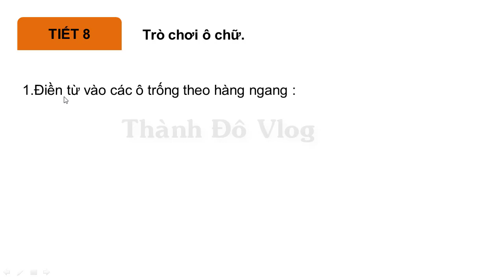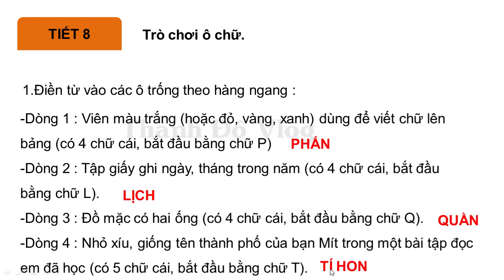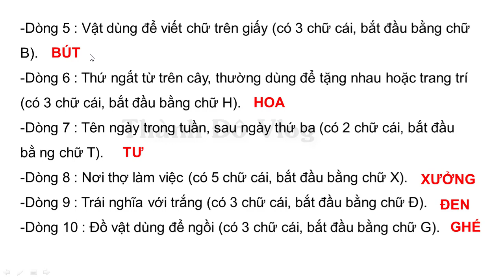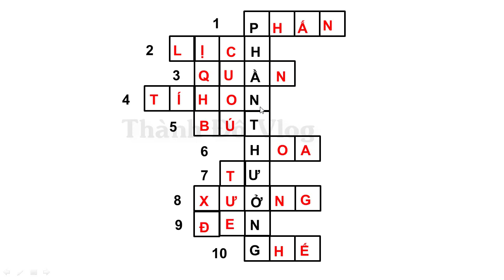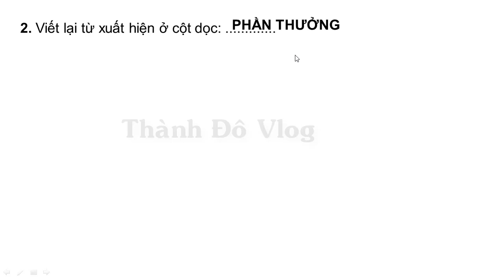VỞ BÀI TẬP TIẾNG VIỆT LỚP 2 TẬP 1 TUẦN 9 TIẾT 8 TRANG 42, 43 TRÒ CHƠI Ô CHỮ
ÔN TẬP GIỮA HỌC KÌ 1